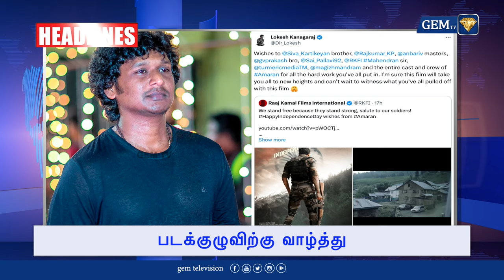விண்வெளியில் சிக்கிய சுனிதா.... நாசா அதிர்ச்சி தகவல் | 6.00 AM | 16.08.2024 | Live HEADLINES News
Sunita Williams 'Stuck' In Space: Another Astronomical Boeing Failure? NASA Turns To Musk's
SpaceX?

LCN NUMBERS: -
TAC TV : 137
VK Digital : 98
Aadhaar Digital Vision: 188
JAK TV : 70
Akshay cable : 145
CTN : 133
U Digital ( Tenkasi )- 533
4k Digital ( Arakkonam ) - 42